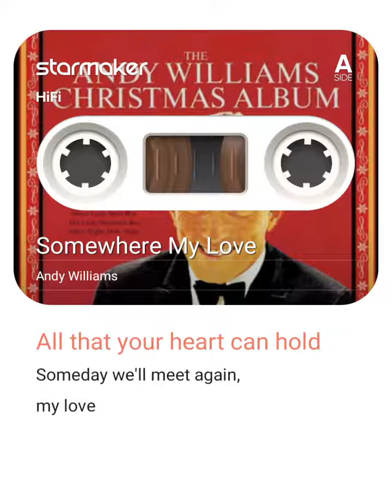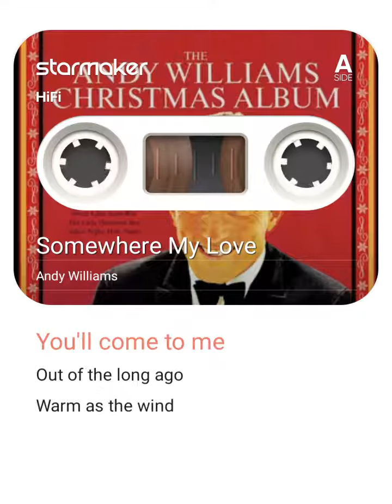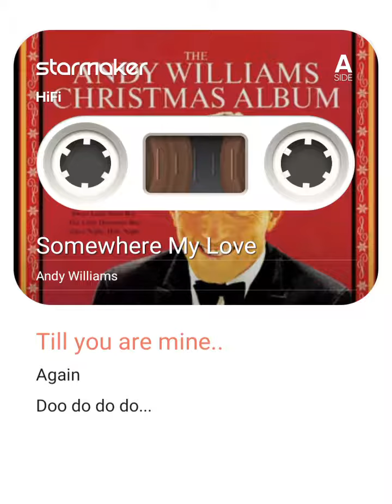kalam Janab hum bhi hain...